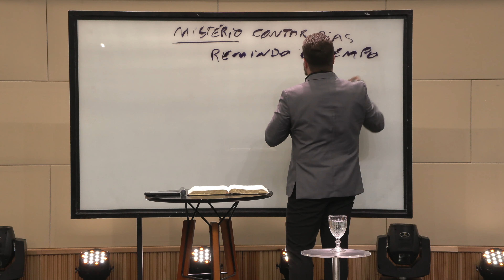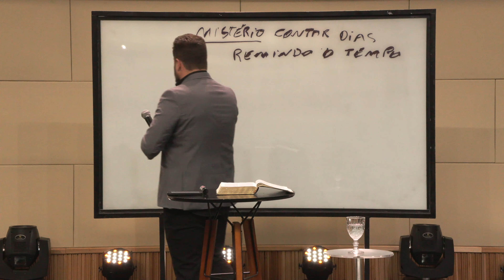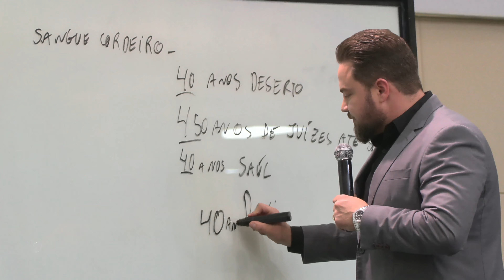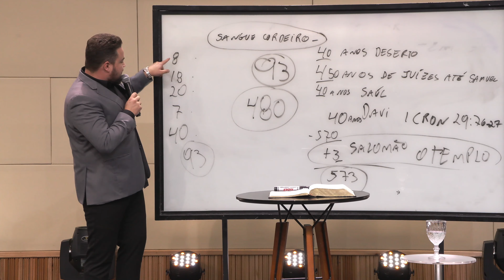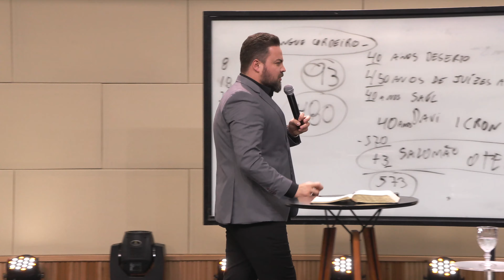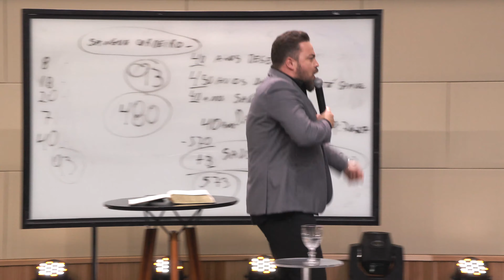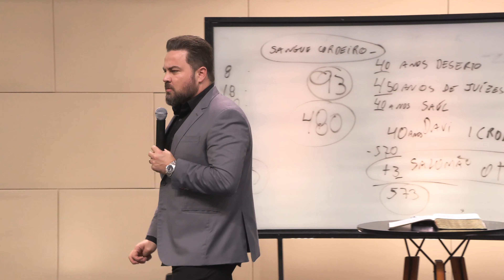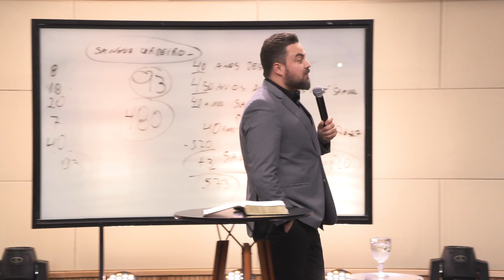ENTENDA O MISTÉRIO DE CONTAR OS DIAS | Pr. Pedro Medina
Quer receber uma mensagem impactante todos os dias? Transmitimos nossos cultos também, quarta-feira às 20h e domingo às 9h30 e às 19h30.